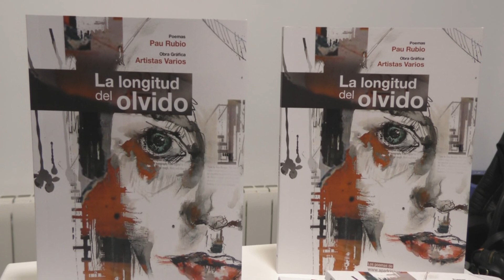Presentació del llibre 'La longitud del olvido' a Fundació Mutua Levante. Alcoi. ARAMULTIMÈDIA